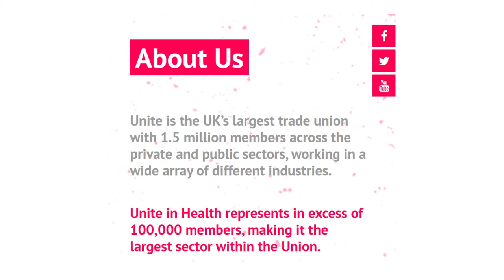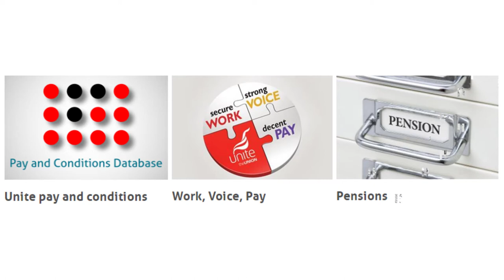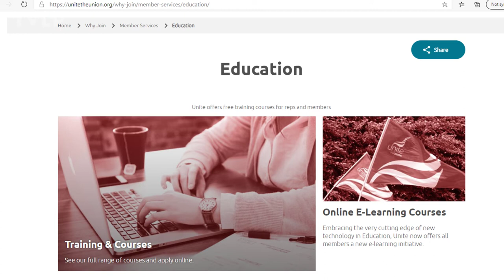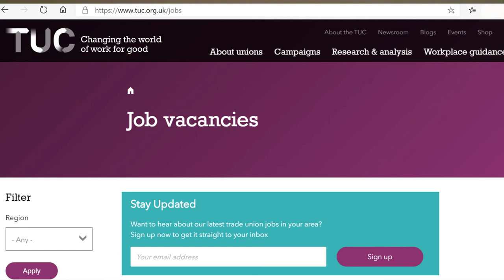TVLP Career Series talk with Scott Kemp, Regional Officer, Unite the Union.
This 2020 TVLP Career Series film features Scott Kemp, Regional Officer for Unite the Union. In it he talks about his career path and his current role, while also giving advice to students interested in gaining a job within a union.

Key areas discussed include:
- What do unions do?
- What does your job involve?
- Previous jobs held.
- What qualifications do I need?
- What skills do I need?
- Normal working hours.
- Recommended books and websites.

For further videos in the 2020 TVLP Career Series, go